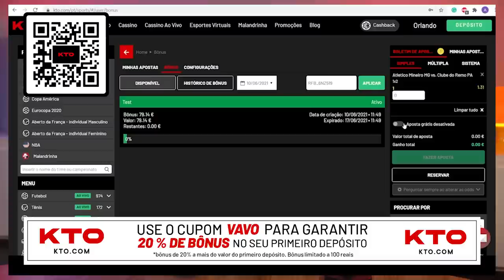O último BUZZER-BEATER DA VITÓRIA de cada time!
Na offseason de 2020, trancando em casa durante a pandemia, eu fiz um vídeo com a última cesta da vitória no estouro do cronômetro de cada time da NBA. Porém, três temporadas se passaram. Dos 30 times, 21 deles conseguiram o feito pelo menos uma vez desde então. E aí eu achei que esse vídeo merecia uma versão nova e atualizada. Confiram!

Parceira: KTO.